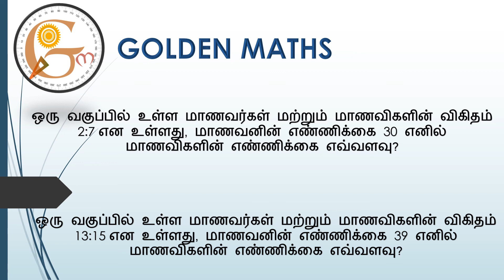Ratio and proportion part 19 (5 seconds tricks and shortcuts)